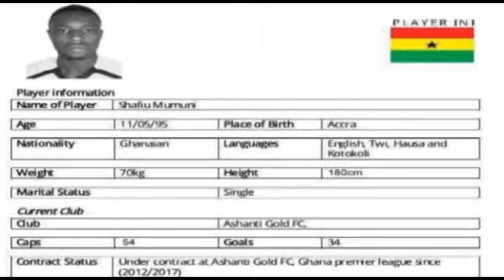Shafiu Mumuni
Striker